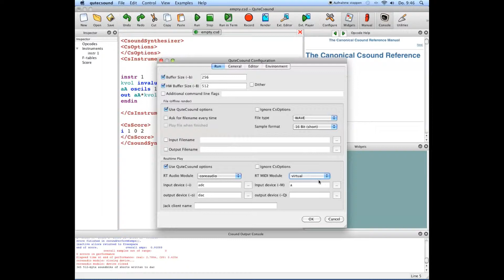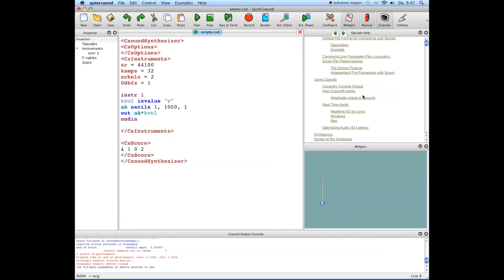QuteCsound: Configuration (HD)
Just a few clicks and csound runs in realtime. :-)